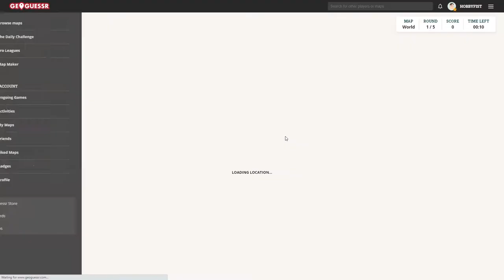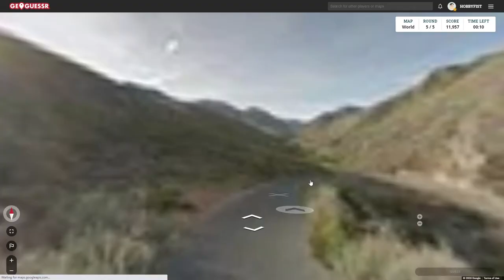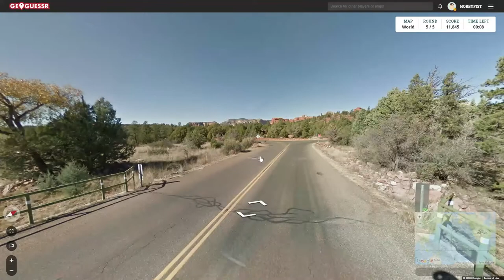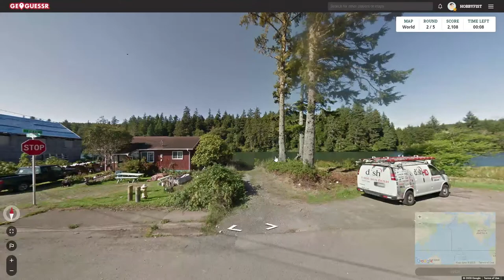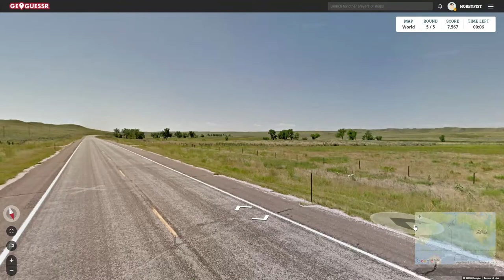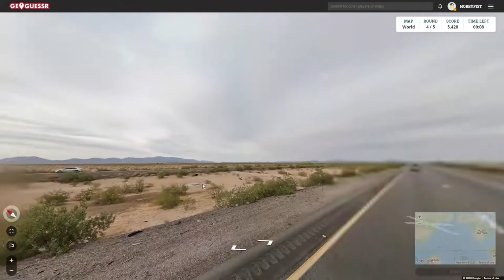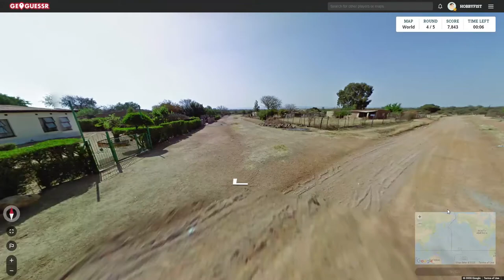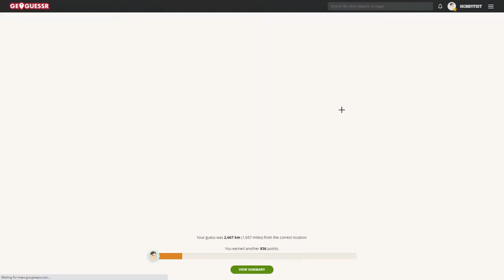Hobbyfist Geoguessr - [Part 368] Ten Second Challenge Round 2